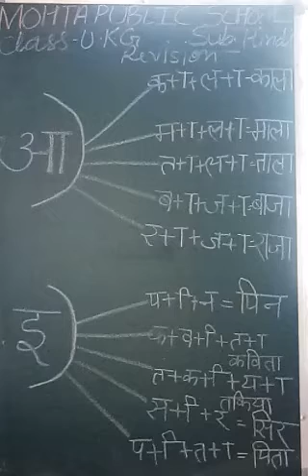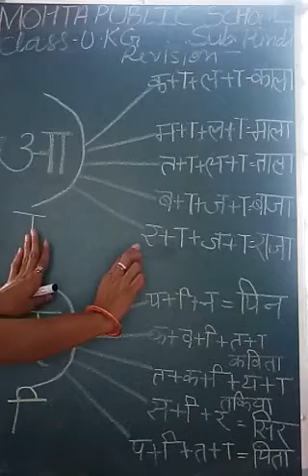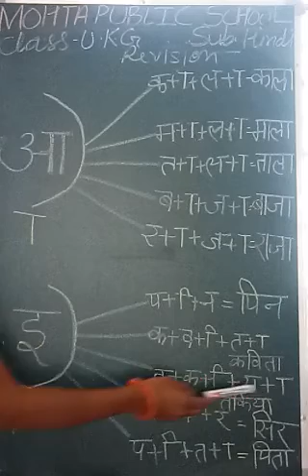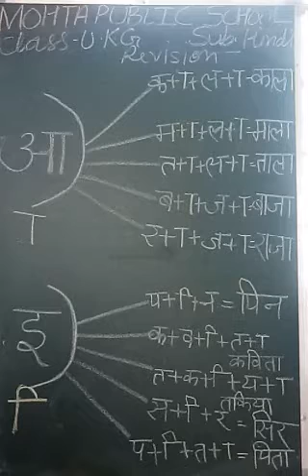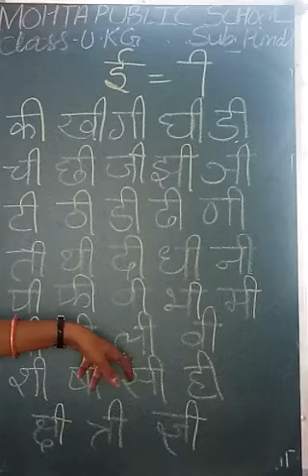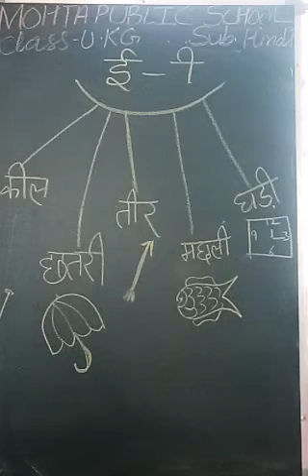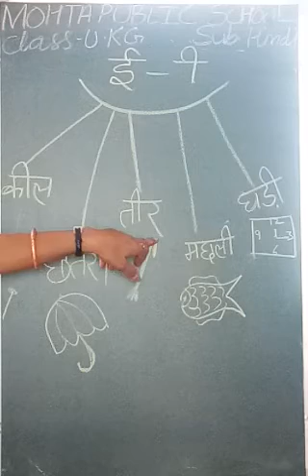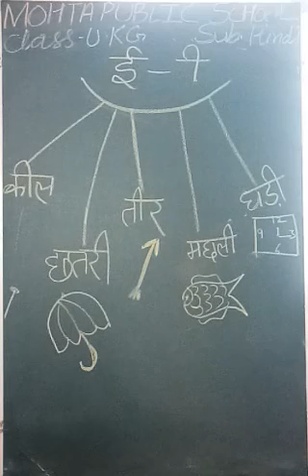UKG Hindi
By Rekha mam